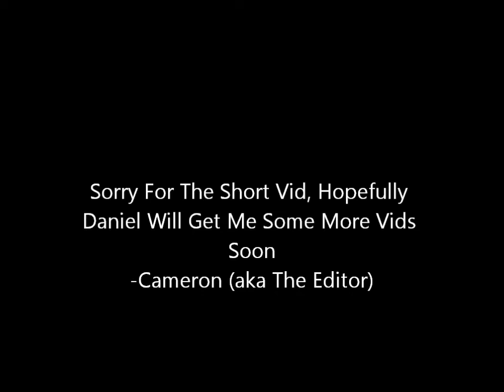Halo Combat Evolved Alternate Ending (Sort Of)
This is what Daniel calls an alternate ending for Halo Combat Evolved

- Cam